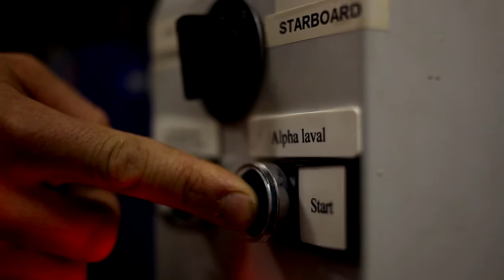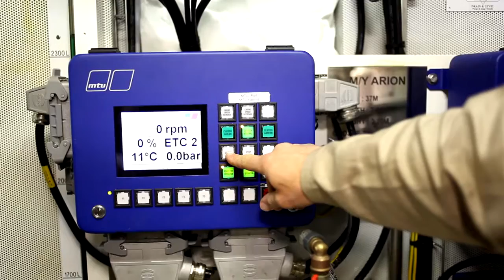ENGINEER ALL YACHT JOBS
CHIEF ENGINEER : In charge of maintenance of installations and equipment on board. He must make sure that everything is available for use, is responsible for safety in the engine room, failure detection, inventory, and fixing equipment.